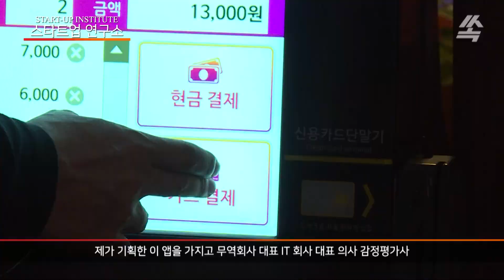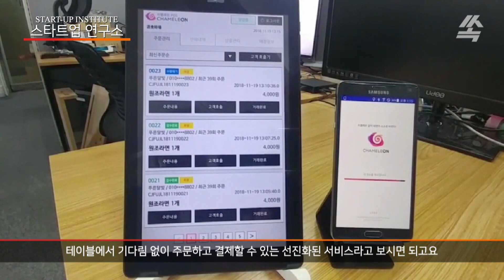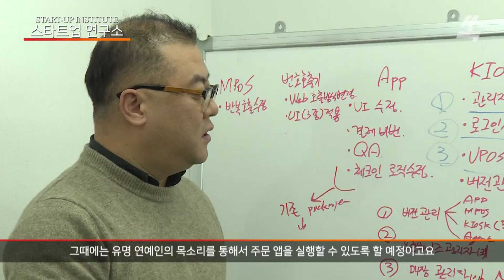기다림 없이 바로 주문하자…'센시콘' 김형선 이사 인터뷰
매장 무인화 솔루션을 개발하는 '센시콘'의 김형선 이사를 인터뷰했습니다.

센시콘은 매장에서 쉽게 주문·결제할 수 있는 앱 '카멜레온'을 개발했는데요. 하나의 앱으로 여러 매장에서 기다림없이 주문할 수 있다고 합니다.